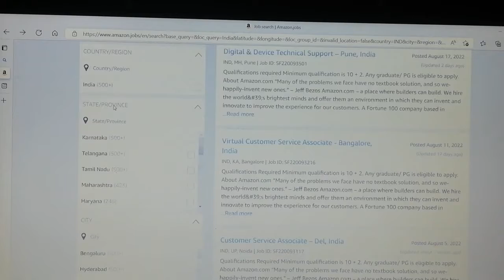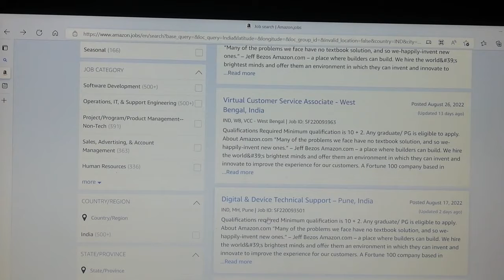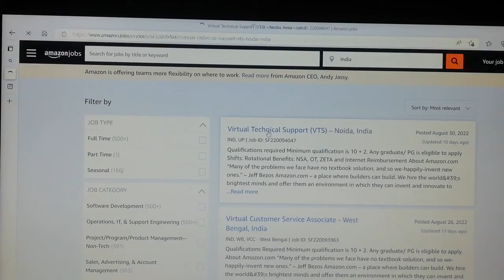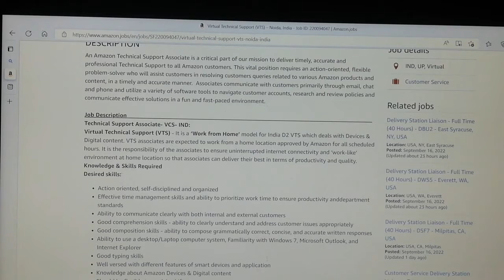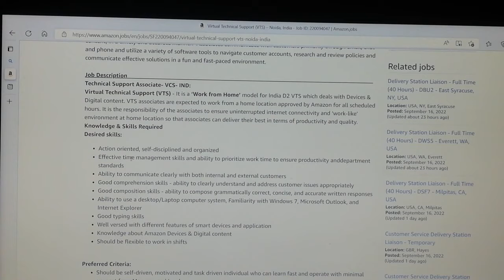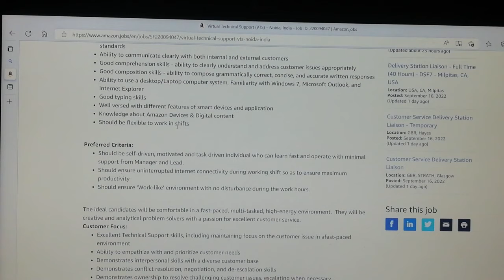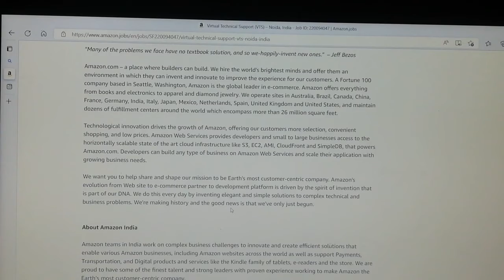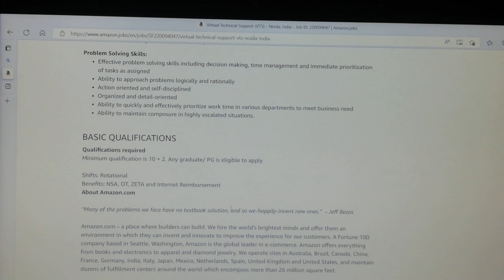amazon job vacancy 2022, amazon job 12th pass, any graduate